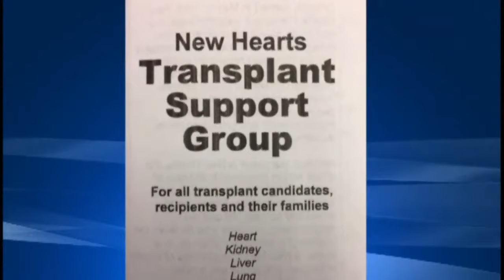New Hearts Transplant Support Group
For all transplant candidates, recipients and their families